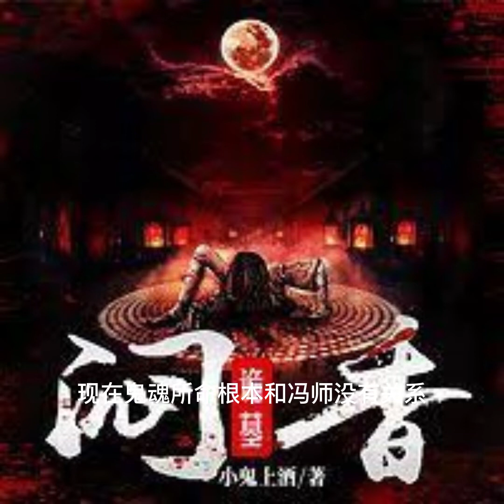詭墓悶香29